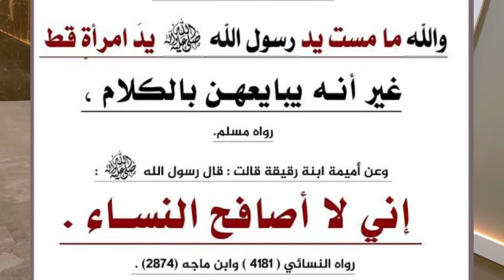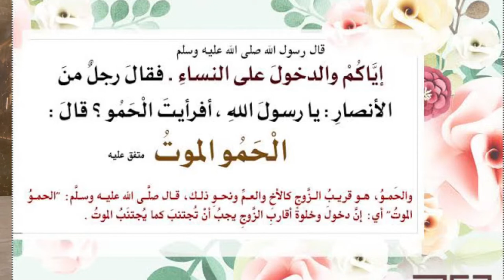ف المرأة 4K🇹🇷🇲🇦